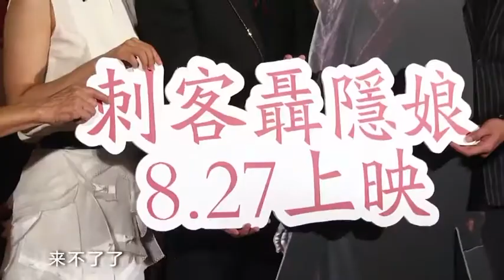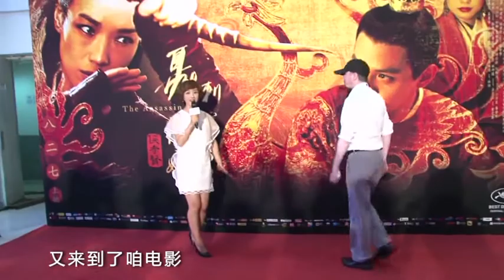頭條 張震叫囂舒淇“合不合作無所謂” 侯孝賢擔心票房爆粗口